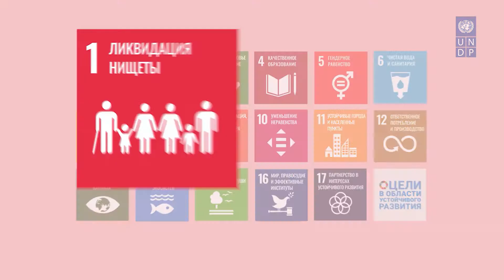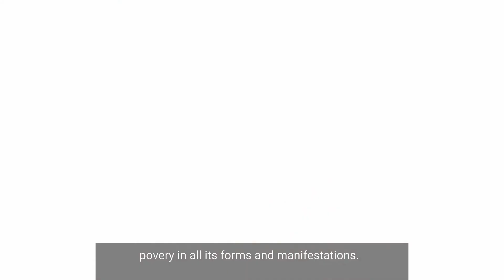ЦУР 1 «Ликвидация нищеты», ПРООН в Казахстане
С целью повышения осведомленности о Целях устойчивого развития (ЦУР) среди населения мы создали видеоролики по каждой из ЦУР. Эксперты из различных областей рассказывают о глобальных и страновых проблемах на доступном языке. Они также предлагают конкретные пути решения актуальных проблем и вызовов, с которыми сталкивается страна.

Мы надеемся, что мнения экспертов будут полезными для широкой общественности и повысят вовлеченность граждан в вопросы достижения Глобальной повестки устойчивого_развития до 2030 года.

Представляем вам первое видео по ЦУР №1 «Ликвидация нищеты».
Пандемия COVID-19 свела к нулю достижения и усилия человечества по искоренению бедности. Из-за пандемии число людей, живущих в условиях крайней бедности, увеличилось примерно на 115 миллионов. Такого резкого роста бедняков не происходило уже на протяжении нескольких десятилетий.

В Казахстане за чертой бедности проживают 6% населения. Большинство из них зарегистрированы в Туркестанской, Мангистауской и Жамбылской областях.

Наш эксперт Диляра Сейсебаева делится мнением о роли государства и граждан в ликвидации нищеты.